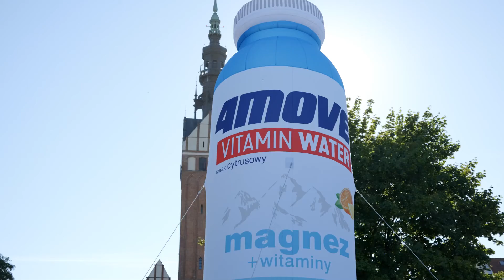Garmin Iron Triathlon Elbląg 2022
17 lipca 2022 roku piękny Elbląg gościł zawodników startujących w Garmin Iron Triathlon. Zawodnicy rywalizowali w rzece Elbląg, na nowej trasie kolarskiej prowadzącej starodrożem DK7 oraz pięknymi uliczkami elbląskiego Starego Miasta. Zapraszamy do obejrzenia relacji z tego wydarzenia.